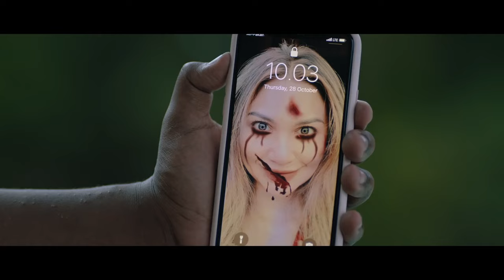Papua, Pershabatan dalam Drama Musikal | Trailer Sepeda Presiden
FILM SEPEDA PRESIDEN
MULAI TAYANG 23 DESEMBER 2021 DI BIOSKOP

RADEPA STUDIO MEMPERSEMBAHKAN
Trailer Film Sepeda Presiden
sebuah karya Garin Nugroho & Hestu Saputra

SEPEDA PRESIDEN – Film drama musikal keluarga yang bercerita tentang mimpi dan harapan 3 anak Papua yang bertemu dengan seorang YouTuber. Mereka bertualang untuk bertemu dengan Presiden

Produksi                  : Radepa Studio
Produser                  : Avesina Soebli
Penulis                     : Swastika Nohara & Garin Nugroho
Produser Eksekutif : Yudistira Soepadmo

Pemain :
Ariel Tatum, Dede Ramandei, Elias Fortunatus Padwa, Arnol Aner Asmuruf, Sita Nursanti, Joanita Chatari, Ian Williams